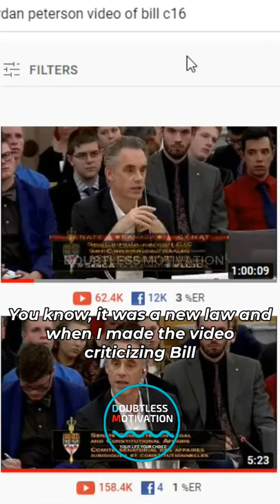"I think making this video is probably ILLEGAL!!" - Jordan Peterson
Grow on Youtube Like Us To Grow on Youtube Trust this Tool

To Grow on Youtube Trust this Tool Tube Mastery and Monetization is the best YouTube course and community on the market.